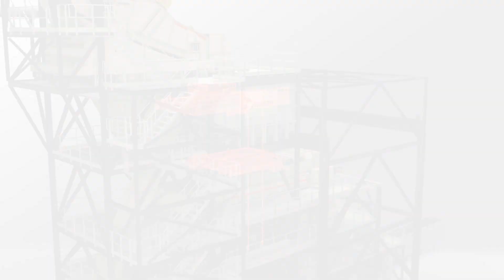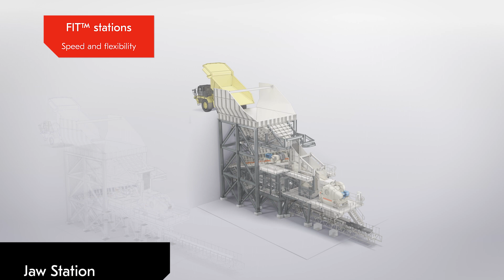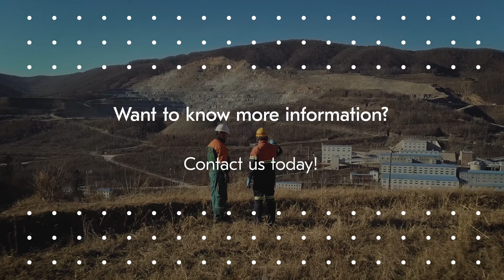Mining Crushing Stations – Unique, cost efficient, modular and productive solutions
Metso Mining Crushing Stations is combining legacy and expertise to develop unique, cost efficient, modular and productive solutions. The range includes three solutions: NW Rapid™ plants, FIT™ Stations and Foresight™ Stations. Our Mining Crushing Stations overcome industry challenges to bring overall time savings, flexibility and ease of maintenance to your operation. Want to know more about mining crushing stations?